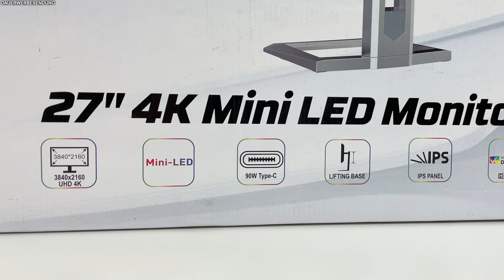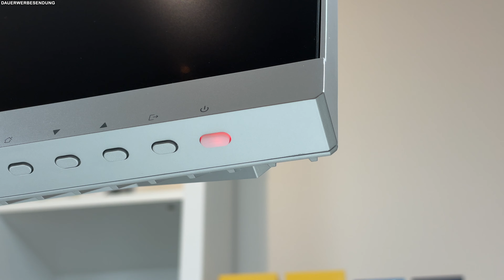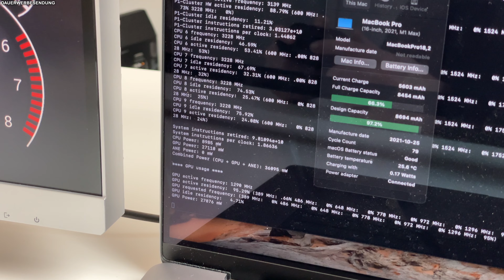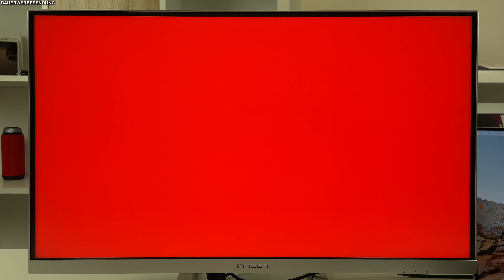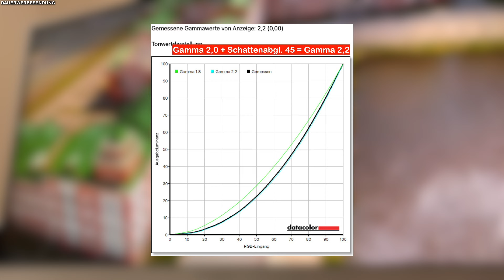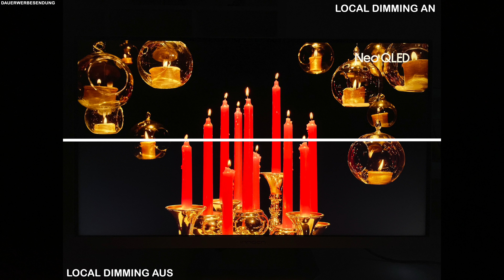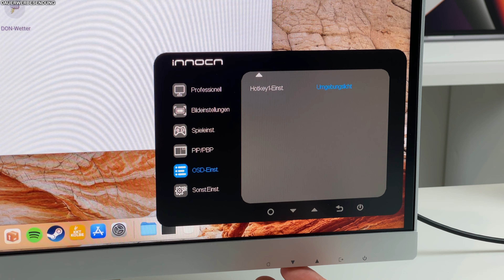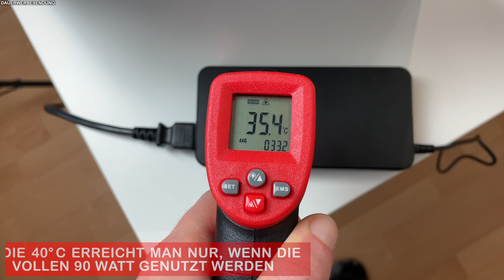INNOCN 27M2U Test - Was taugt ein ~600€ Mini LED Monitor? 🧐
Nach drei Wochen Alltagstest schauen wir uns in dieser Review den INNOCN 27M2U genauer an, welcher ja für einen echten Kampfpreis eine Mini LED Beleuchtung mit Local Dimming, ein 4k IPS Panel mit 27 Zoll, um die 700 Nits SDR Helligkeit, 90W USB-C Power Delivery und einen Standfuß mit Höhenverstellung und vielen weiteren Einstellmöglichkeiten bietet. Was der INNOCN 27M2U im Alltag leisten konnte, wo die Schwächen liegen und ob er sich auch für Profis eignet, klären wir in diesem ausführlichen Test.

INNOCN 27M2U Review Kapitel
Intro: 00:00
Lieferumfang & Aufbau: 01:19
Standfuß: 02:40
Design & RGB: 03:40
Testgeräte, Erkennung, DDC & Audio: 05:30
Darstellung & Bildqualität: 08:48
Mini LED & Local Dimming: 14:09
HDR Modus: 17:06
OSD, PiP / PbP & Bugs: 19:28
Abwärme & Stromverbrauch: 21:54
Fazit: 23:40